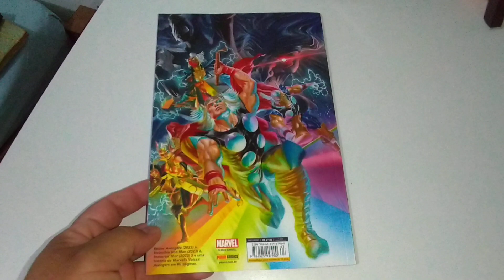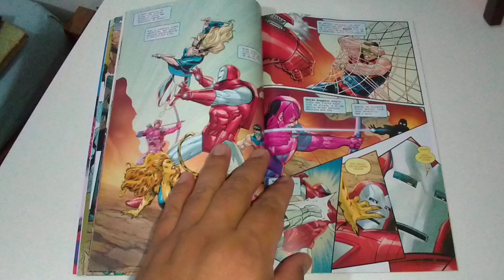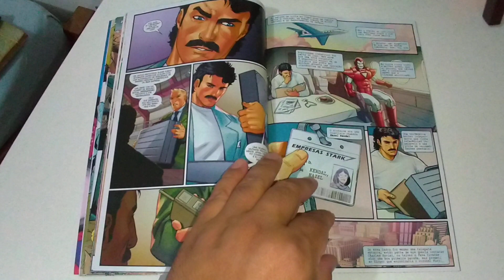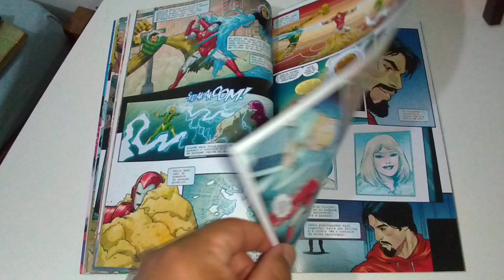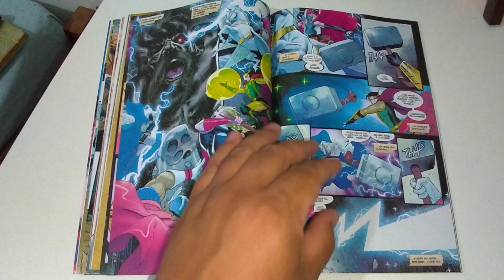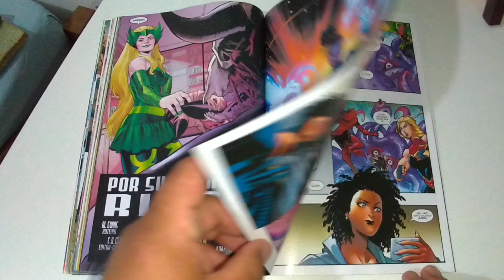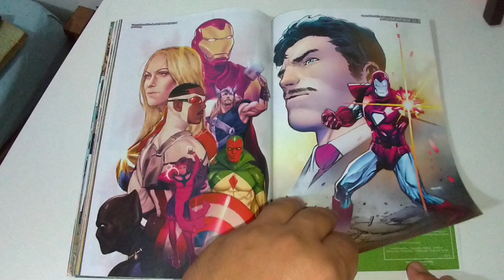Os Vingadores #6/ #63 editora Panini. Os Vingadores do Zodíaco!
9#vingadores

Avaliação e comentários sobre a edição #6/ #63 de Os Vingadores, publicado pela editora Panini.

Roteiros Jed MacKay, Gerry Duggan, Al Ewing, Justina Ireland

Artes Ivan Fiorelli, Andrea Di Vito, Martín Cóccolo, Karen S. Darboe

Cores Federico Blee, Bryan Valenza, Matthew Wilson, Ceci De La Cruz